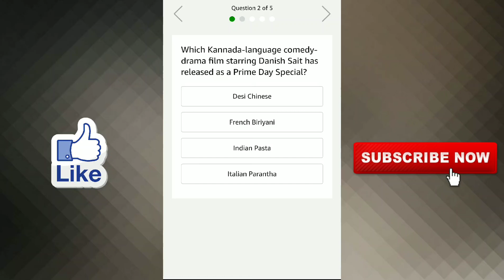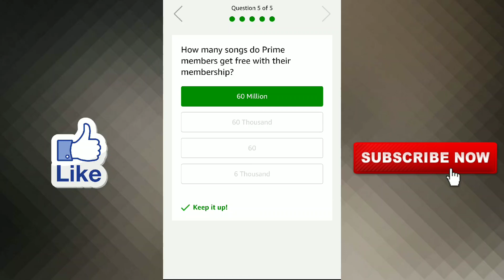Amazon Prime Day Quiz Answers Today | Win 25000 Amazon Pay Balance | 2 August 2020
Other Quizzes :-

Question 1 :- How long will the Prime Day Sale last?

Question 2 :- Which Kannada-language comedy-drama film starring Danish Sait has released as a Prime Day Special?

Question 3 :- How many unique products can customers discover from small businesses ?

Question 4 :- What are some ways customers can maximize their savings this Prime Day?

Question 5 :- How many songs do Prime members get free with their membership?

Topics Covered :-

amazon quiz
amazon quiz answers today
2 august amazon quiz answers
2 august amazon quiz
pathania brothers
amazon prime day quiz answers today
win 25000 amazon pay balance
prime day quiz amazon
amazon prime day quiz
amazon prime
amazon
quiz